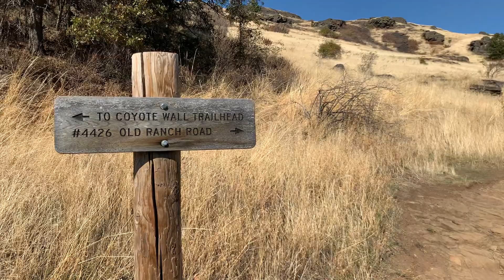Last Day of Summer Insects on the Columbia River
See in this insect field guide video...
Golden Phidippus johnsoni Johnson's jumping spider, house centipede Scutigera coleoptrata, ant crickets, Camponotus carpenter ants, pseudoscorpion, big crab spider, oleander aphids, flying/clicking grasshoppers, gopher snake, sunshine, fresh air, and gorgeous scenery!

I met Courtney and Jesse from Shapes in Nature out in the Columbia River Gorge. We popped over on the Washington side of the Columbia River to soak up what felt like the last day of summer sunshine and before fall really started to set in, which means rain rain rain here in the Pacific Northwest. Windy and typically more dry, this part of the region tends to be covered in grass and oaks and at one point you can see me inspecting some berries that a ranger later informed us was poison oak. Fortunately, the berries are not the same source of the reactive substance that causes burns and itching as the leaves are though I've always half-wondered if I'm immune anyway, as some people are, because of chased many a bug blindly into the bushes my entire life in this area and never had an noticeable effects from the plant.
We encounter some bugs along the way, take in the scenery and as usual Jesse entertains the entire landscape annnnd forgets his backpack on the trail down behind us yet again! Don't miss the video on his YouTube channel about this same trip soon and where he translates his inspiration from this trip into some amazing artwork. The pseudoscorpion he drew is amazing! Also, don't miss our recent interview with Taylor about the American Bison, there too: